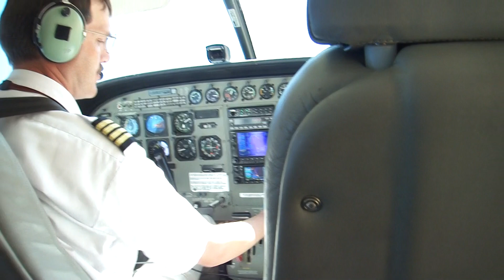GRAND CANYON 2011 54